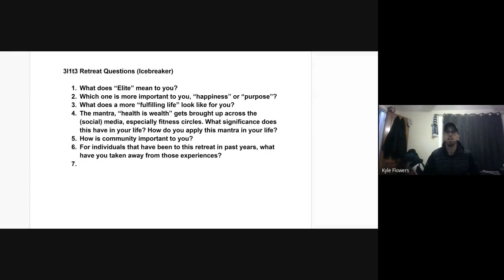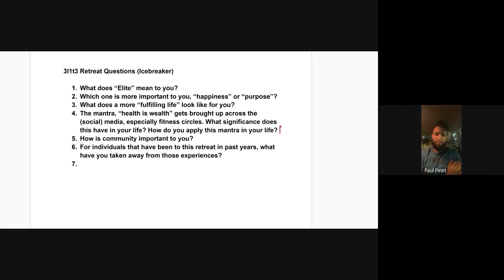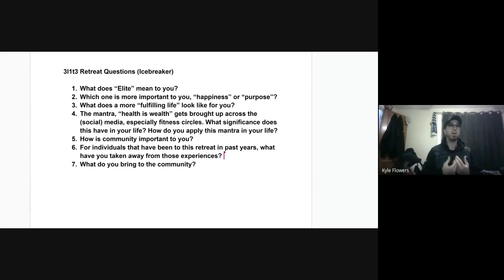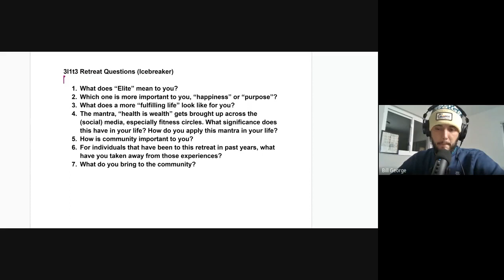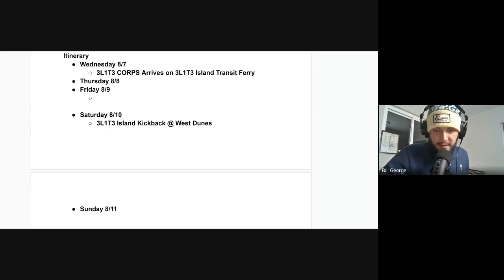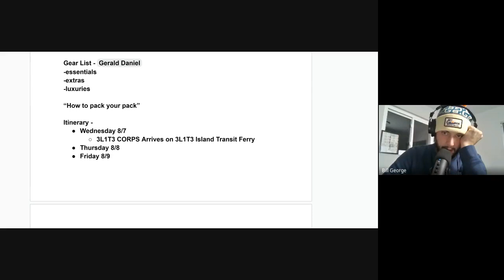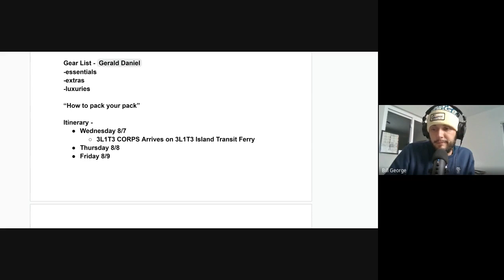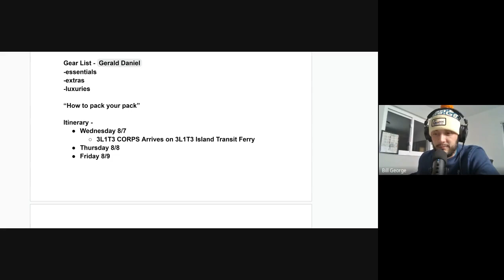3L1T3 Island Golden Tickets | 3L1T3 Workshop - 10.11.23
In the first LIVE edition of the 3L1T3 Workshop Wednesday Meeting, the crew breaks down the basic details for the 7th Annual 3L1T3 Retreat coming up in 2024!